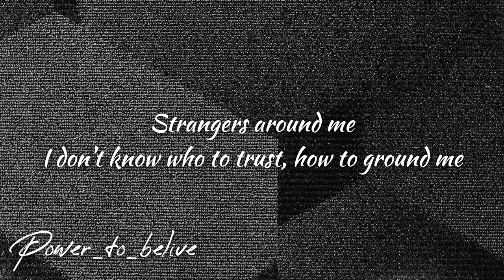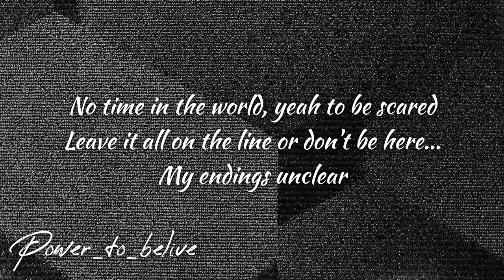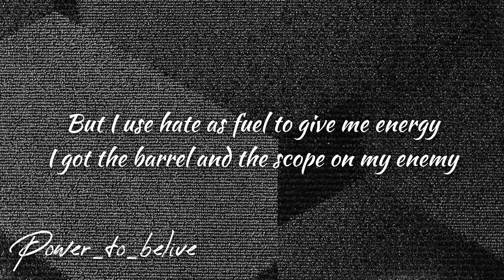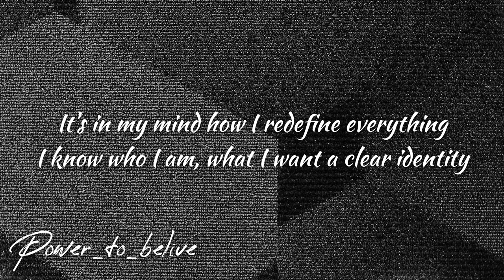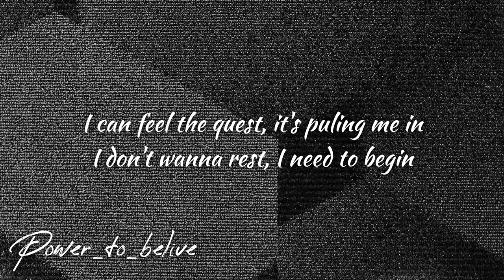NEFFEX - Made For This 💪 [Lyrics]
LYRICS:

VERSE 1:
Strangers around me
I don’t know who to trust, how to ground me
I can feel adrenaline, my hearts pounding
The enemies all around, they surrounding

Yeah I think I better prepare
No fear in this world, better beware
No time in the world, yeah to be scared
Leave it all on the line or don't be here...
My endings unclear

PRE/CHORUS (2x)
I can feel the quest, it's pulling me in
I don't wanna rest, I need to begin
I listen to my chest, I feel it in the wind
I know that I’m obsessed, that's how I’m gonna win
Yeah I trained for this
Yeah I prayed for this
I didn’t change for this
I was made for this...

VERSE 2:
I was born to make changes
Rearrange this place, gotta tame it
Enemies everywhere when you're famous
They wanna take this dream and deflate it, I hate it
But I use hate as fuel to give me energy
I got the barrel and the scope on my enemy
It's in my mind how I redefine everything
I know who I am, what I want a clear identity...